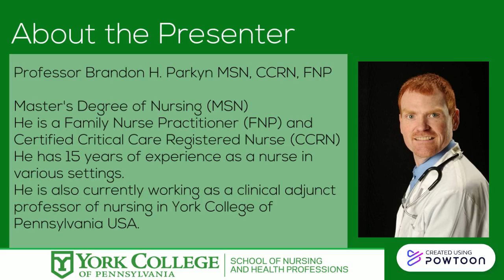Brandon H Parkyn Intro